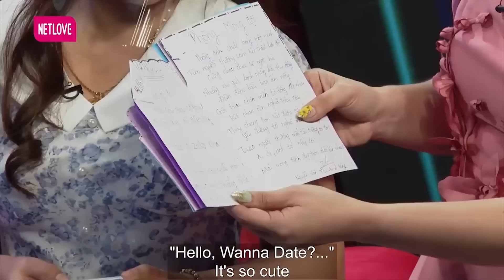Gặp bạn trai KEO lại nói chuyện hơi vô duyên cô nàng Hà Nội CÃI NHAU rồi xách dép bỏ chạy luôn